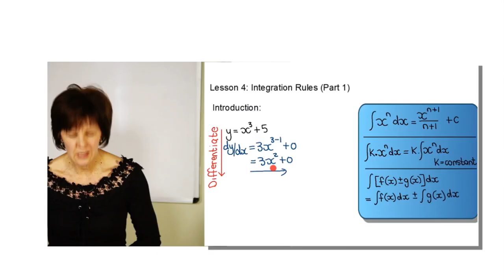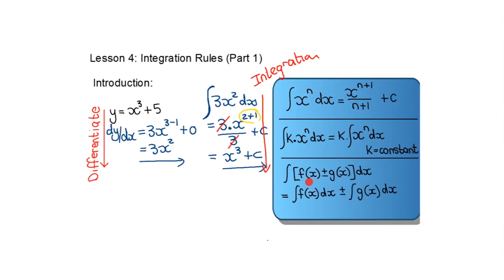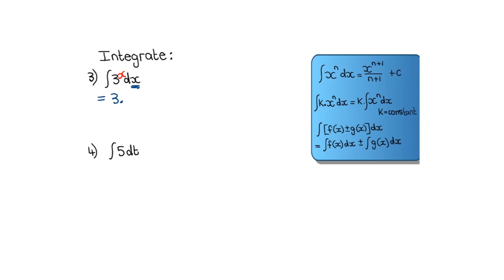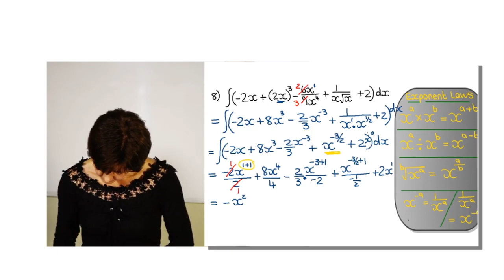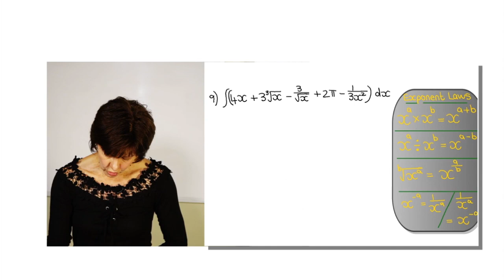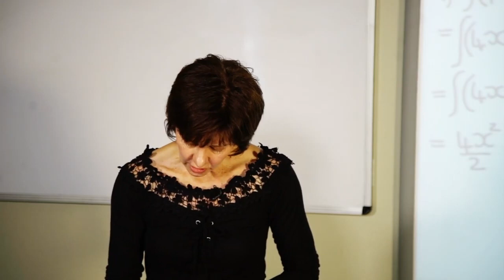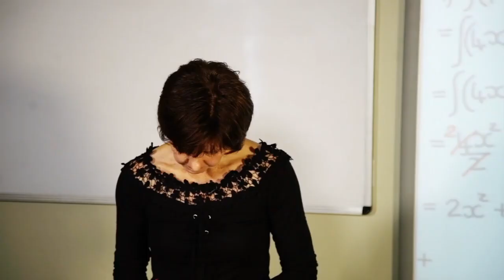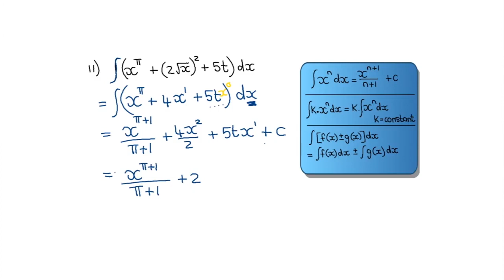MPUMALANGA TVET's COVID 19 Learner Support Program EP04 Mathematics L4 NCV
Mpumalanga TVET’s COVID-19 Leaner Support Programme is an academic response which aims to assist students to Catch-Up during the lockdown. The programme will cover Business and Engineering NC(V) programme for the three Mpumalanga TVET Colleges (Ehlanzeni, Gert Sibande and Nkangala TVET Colleges)